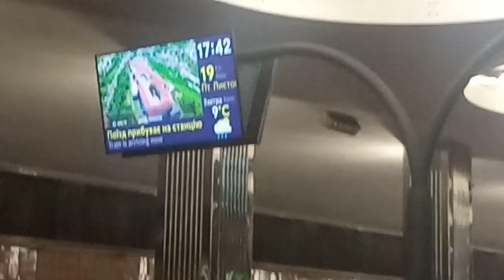табло обратного отсчета времени до прибытия поезда метро Киева ст.Берестейская